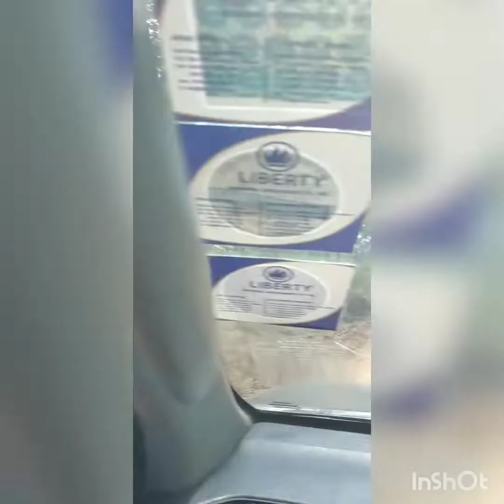Liwonde National Park - Malawi